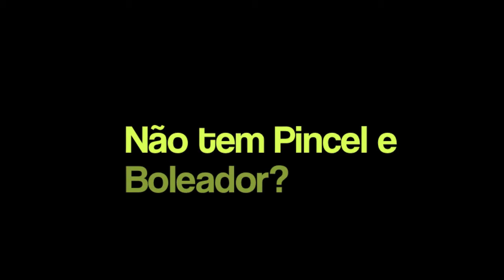Nail Art Cocker - Tutorial Cachorro - Cute Dog Nail Art Tutorial